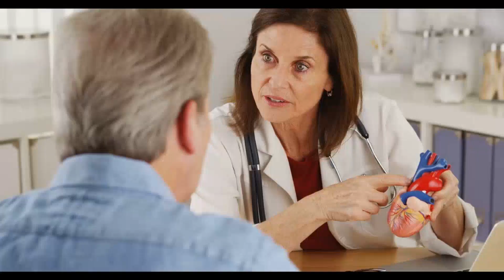Врачи назвали неизвестные признаки сердечного приступа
В этом видео вы узнаете признаки скорого сердечного приступа.